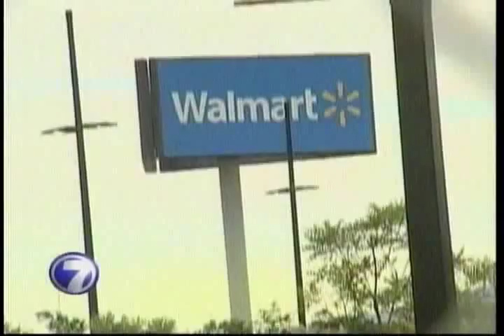Antimotines de WalMart Atacan clientes en local _ promocion WalMart / Costa Rica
Golpes, reclamos, publicidad engañosa, antimotines del negocio arrebatandoles con violencia los articulos a los clientes de sus manos, policias ... insolito .

Antimotines atacan clientes en promocion WalMart / Costa Rica